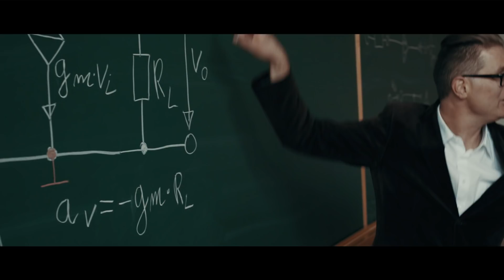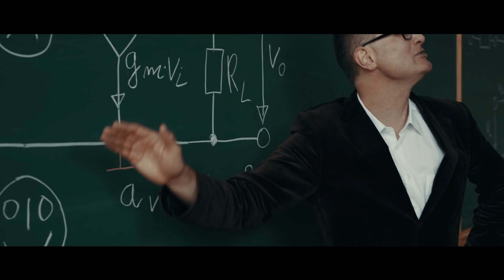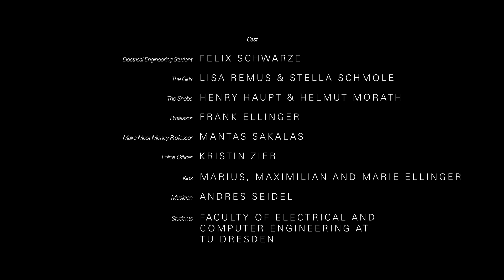PartyProfs - The Circuit Song (Official Music Video) | TU Dresden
Song written and produced by PartyProfs:
Frank Ellinger
Andres Seidel
Felix Schwarze

Directed by: Ferdinand Weigel & Martin Köhler

Executive Producer: Philipp Scholz

DOP: Martin Köhler
Edit by: Ferdinand Weigel & Martin Köhler

Co-Producer:
Chair For Circuit Design & Network Theory (CCN) of TU Dresden

Make-Up Artist: Laura Gernandt

Cast:
Electrical Engineering Student: Felix Schwarze
The Girls: Lisa Remus & Stella Schmole
The Snobs: Henry Haupt & Helmut Morath
Professor: Frank Ellinger
Make Most Money Professor: Mantas Sakalas
Police Officer: Kristin Zier
Kids: Marius, Maximilian & Marie Ellinger
Musician: Andres Seidel

Students:
Faculty of Electrical and Computer Engineering at TU Dresden

Lyrics by: Frank Ellinger